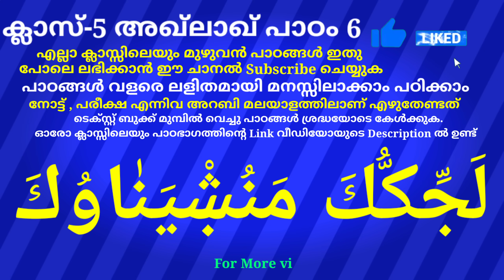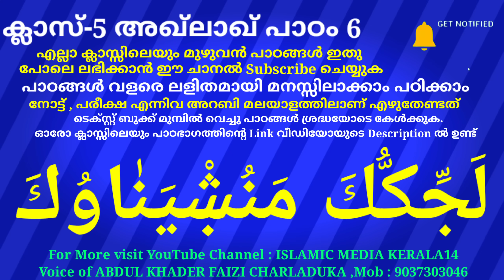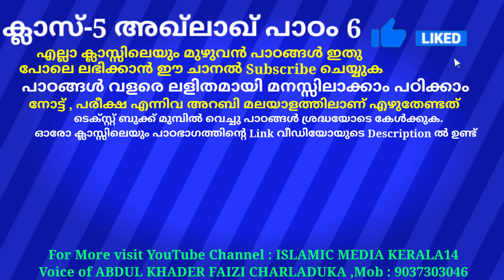ക്ലാസ് 5 അഖ്‌ലാഖ് പാഠം 6 Class 5 AKHLAQ Lesson 6 islamic media kerala14 online madrasa class video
ക്ലാസ് 5 അഖ്‌ലാഖ് പാഠം 6 Class 5 AKHLAQ Lesson 6 islamic media kerala14 imk imk14 online madrasa class video for everyone